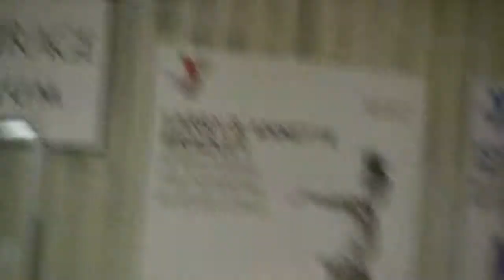Team3 vs Team5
Team3  21 Taje Gadson 103 5'4 Red Mountain High School PA 2017 Phoenix Phenoms
Team3  29 Michael Diggins, Jr 145 6'0 DURANGO NV 2016
Team3  107 Christian Begody 150 5'11 Tuba City High School AZ 2015 High Altitude Hoops
Team3  109 Robert Goolsby 140 5'9 Silverado NV 2017 Rnation
Team3  114 Jake Epstein 165 6'0 The Meadows School NV 2017 Vegas Elite
Team3  123 Alexander Noble 185 6'0 Laurel Springs NV 2016 Las Vegas Lakers
Team3  129 Garrison Beckstrand 140 6'2 Millard High School UT 2016
Team3  138 Domenick Pontoni 162 6'3 Bishop Gorman NV 2015 LV Lakers
Team3  139 Ryan Kiley 185 6'4 Bishop Gorman High School NV 2017 Las Vegas Prospects 15u
Team3  141 Dylan  Sanglay 200 6'1 Southeast Career Technical Academy NV 2018 Vegas Elite
Team3  143 Philipp  Beck 150 6'0 Quest Prep NV 2015
Team3  145 Jordan  Simon
Team3  179 Channel Banks 180 6'3 Canyon Springs 180 6'3 NV 2016 Hard2Guard

Team5  18 Damien Dacuma 150 5'10 Desert Oasis High School NV 2016 Five Star Hoops
Team5  27 Alijah Henderson 160 5'8 Centennial High School NV 2017 5StarHoops
Team5  35 Deon Nicholson 175 6'0 Cimarron Memorial High School NV 2015 5 Star Hoops
Team5  42 James Walljasper 172 6'1 Murray High School UT 2016 Utah Elite
Team5  47 Isaiah Ice Banks 160 6'2 CENTENNIAL High School NV 2017 TEAM VEGAS SOLDIERS
Team5  112 Austin Leon 160 5'9 Boulder City High School NV 2017
Team5  118 Dino Hadziahmetovic 160 6'0 Horizon High School AZ 2017 Power
Team5  119 Kenneth Hatano 170 6'0 Agassi Prep NV 2015
Team5  174 Fernando Gonzalez-Encinas 195 6'1  Sahuaro High School AZ 2016 Tucson Roadrunners
Team5  180 Austin Brain 185 6'4 Flagstaff High School AZ 2016 High Altitude Hoops
Team5  208 Tyler Bey 199 6'6 Las Vegas NV 2016 LV Knicks